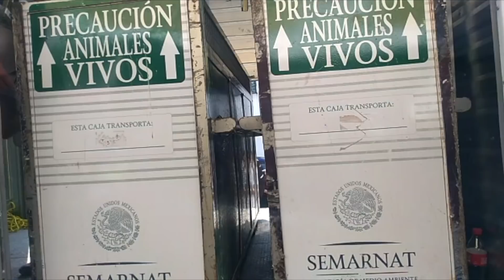Rescatan 3 leones que vivían en azotea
Agentes de la PGR y de la Profepa decomisaron tres leones en una azotea en Iztacalco, los cuales fueron denunciados desde octubre.

Ante el operativo para rescatar a los felinos, vecinos riñeron con los agentes mientras exigían dejar a los animales en la azotea.